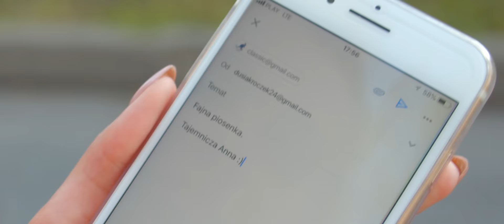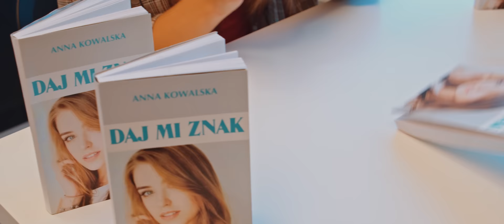CLASSIC - Daj Mi Znak (Official Video) - Hit disco polo 2019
CLASSIC - Daj Mi Znak (Official Video)
Ustaw utwór  Daj Mi Znak sygnału oczekiwania na połączenie. Wyślij OR2724 na numer 80833 (0 zł) Abonament miesięczny: Play – 2 zł Plus – 2,02 zł  T-Mobile – 4,99 zł Orange – 4 zł reg. halodzwonek.pl

Muzyka I słowa: Robert Klatt, Przemysław Oksztul, Waldemar Oksztul